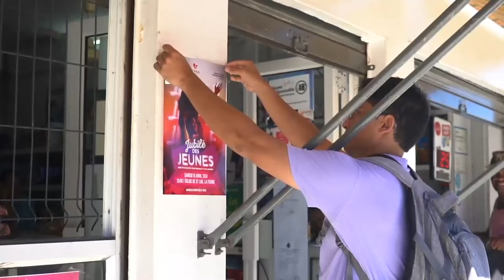Rodrigues Mission Trip